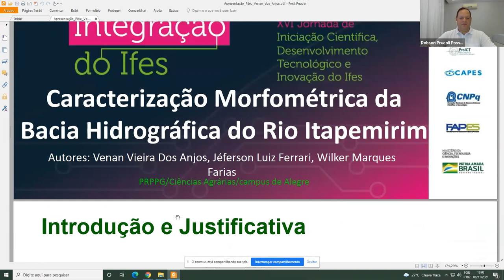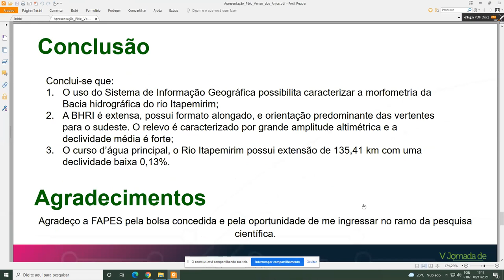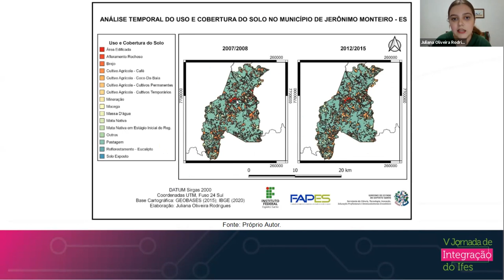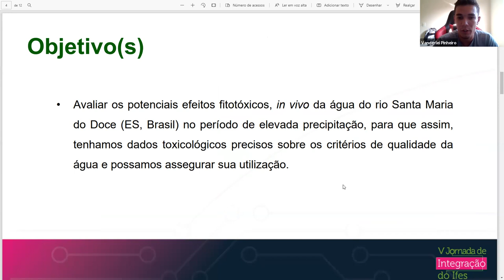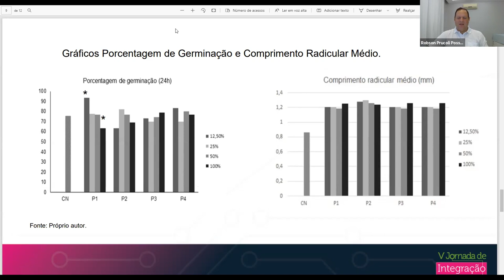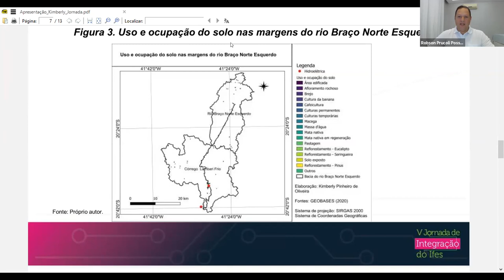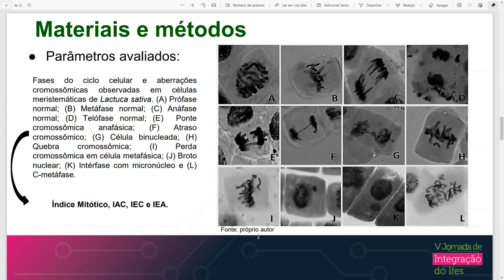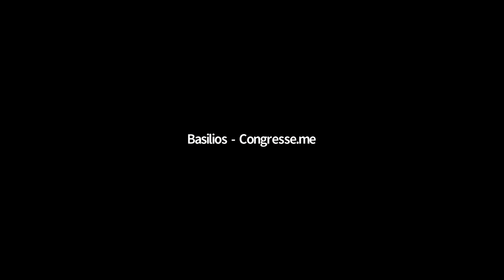Sessões de Apresentação de Trabalhos - Agrárias 12. Dia 1 - Tarde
Trabalhos da Sala:

(PRPPG) Kimberly Pinheiro de Oliveira
Título: Uso e cobertura da terra nas margens dos rios Braço Norte Direito e Braço Norte Esquerdo
Campus: Alegre
Orientador: JEFERSON LUIZ FERRARI

(PRPPG) Venan Vieira Dos Anjos
Título: Caracterização morfométrica da bacia hidrográfica do rio Itapemirim
Campus: Alegre

(PRPPG) Juliana Oliveira Rodrigues
Título: Detecção de áreas degradadas no município de Jerônimo Monteiro, ES
Campus: Alegre

(PRPPG) Gislaine Kelen Galli
Título: Avaliação do potencial citotóxico, genotóxico e mutagênico da água do Rio Santa Maria do Doce (ES, Brasil).
Campus: Santa_Teresa
Orientador: Juliana Macedo Delarmelina

(PRPPG) Vanderlei Pinheiro dos Santos
Título: Avaliação do potencial fitotóxico da água do Rio Santa Maria do Doce (ES, Brasil).

(PRPPG) Verônica Ardson
Título: Caracterização morfológica, hidrológica e ambiental do Instituto Federal do Espírito Santo – IFES Campus Itapina
Campus: Itapina
Orientador: EVANDRO CHAVES DE OLIVEIRA